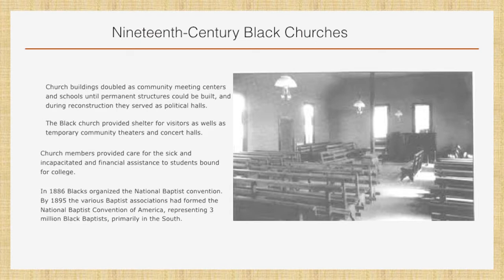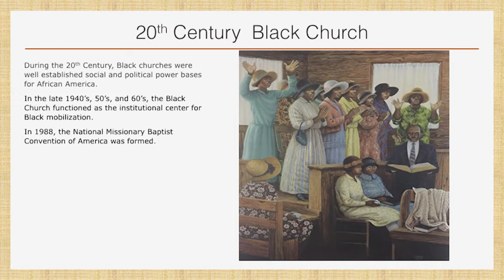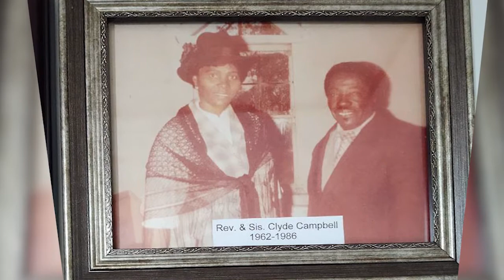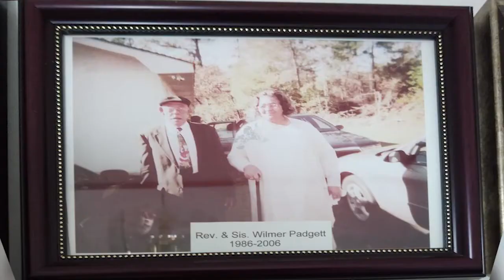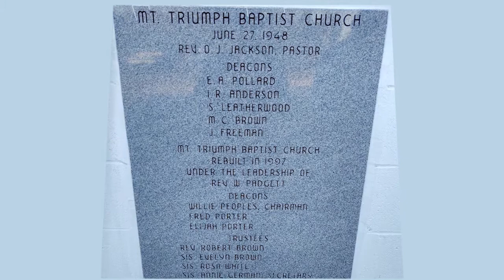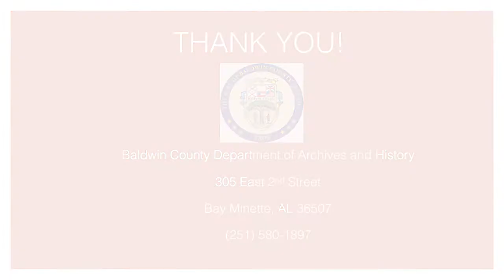Mt. Triumph Baptist Church -2020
Mt. Triumph Baptist Church Documentary